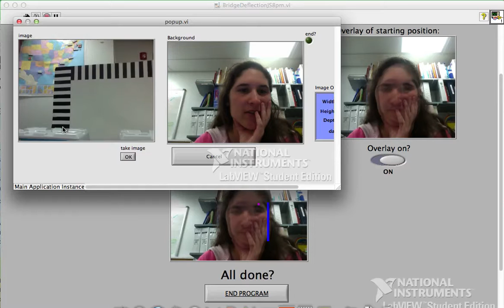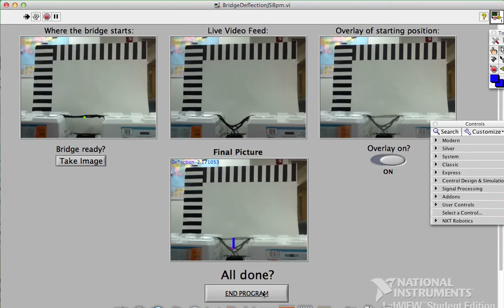Jess+Jess Bridge Deflection Demo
Some LabVIEW Software designed for the classroom application of interactive bridge-deflection testing.